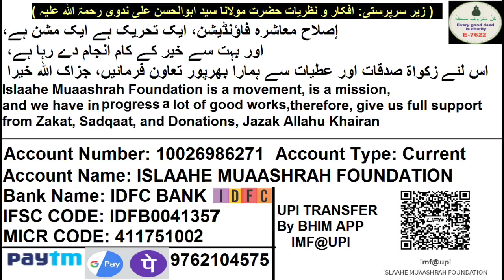Taliban Hukumat Me Navratri | तालिबान हुकुमत मे नवरात्रि | طالبان حکومت میں نوراتری